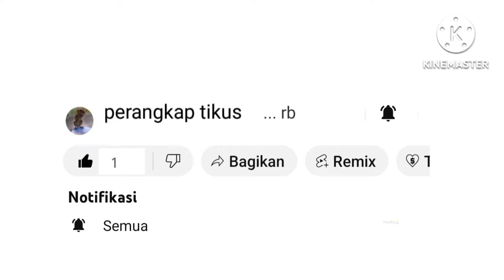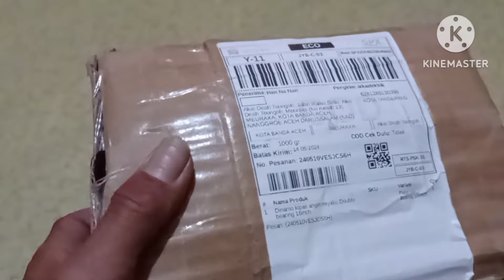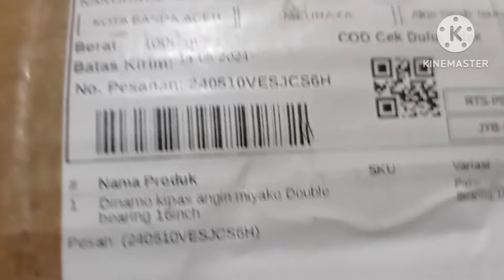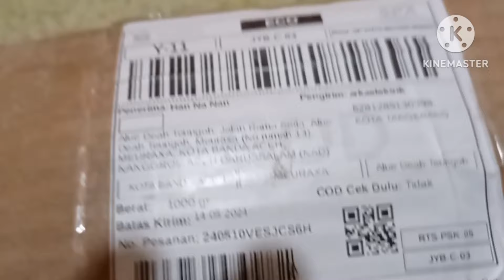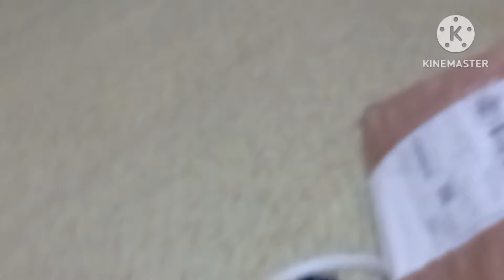review dinamo kipas angin menggunakan bearing/lacker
dinamo/mesin kipas angin awet tahan 24 jam nonstop❗